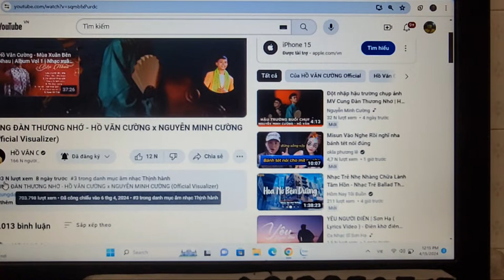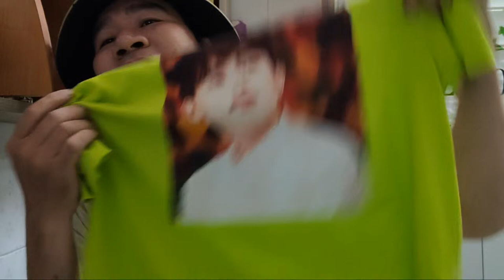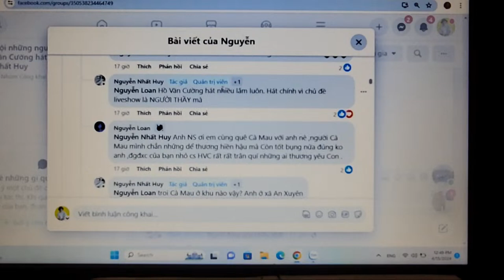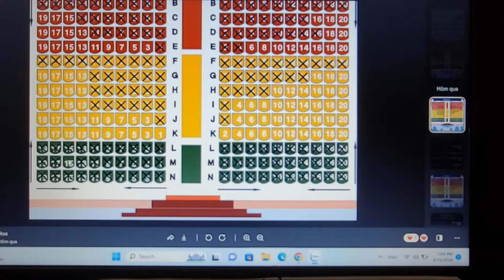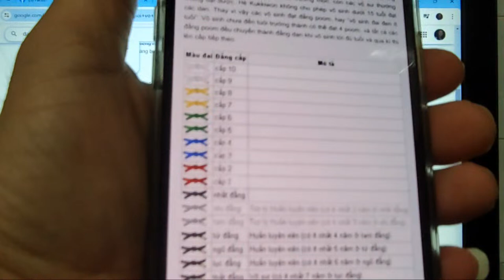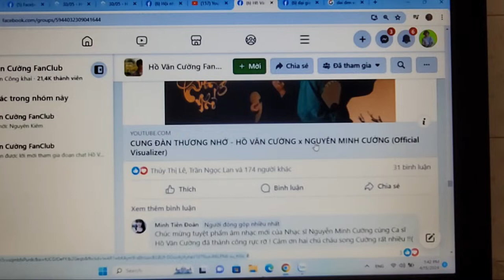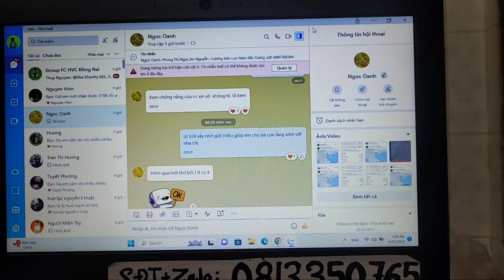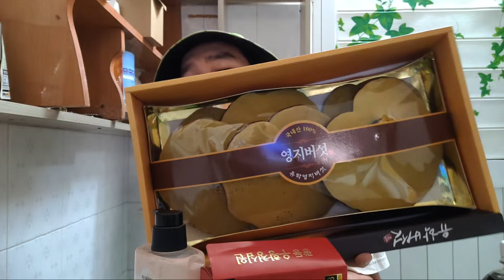Cập Nhật Thông Tin Mới Nhất Hôm nay Hồ Văn Cường Và Các Show Diễn Tháng 4,5,6